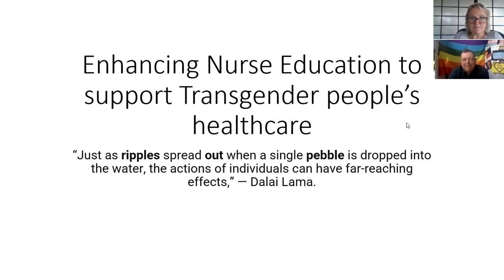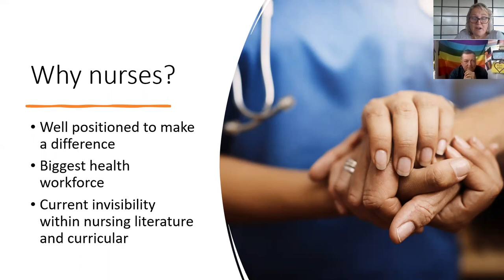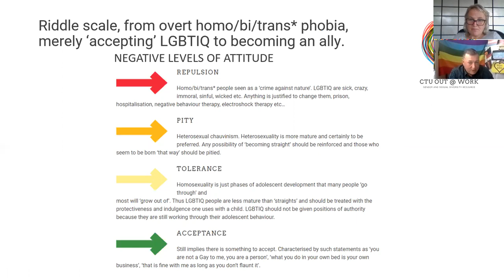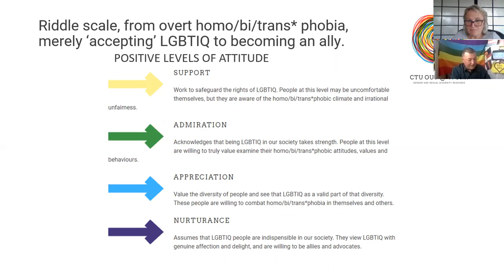Engaging with the community to enhance an existing nurse education programme (...), PATHA 2021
Engaging with the community to enhance an existing nurse education programme with regards the provision of quality care for transgender people

AIM The initial purpose of this project was to investigate how nurse educator engagement with the local community, using an action research approach, might influence an existing nurse education programme in relation to enhancing student nurses’ future provision of care for transgender people.

RATIONALE Nurses make up more than half of our healthcare workforce and are well positioned to influence the healthcare experience for their patients. However, little research attention has been given, in Aotearoa and overseas, to this healthcare provider group in relation to the improving healthcare experiences for transgender people.

METHOD This study involved six staff members and one student from the Universal College of Learning and six members of the community. Together the group discussed issues, planned actions, made changes, and evaluated those changes.

FINDINGS Together the group were able to bring about a number of changes, not only within the nursing programme, but also within the wider organisation. These changes included transgender healthcare related content into all three years of the nursing programme, a major amendment to our enrolment form so that it is more inclusive of all genders, the development of a resource site for all staff, the inclusion of, and funding for, two ‘Gender and Sexual Minorities@ Work’ workshops per year into the organisation’s professional development schedule. At the time of submitting this abstract the group were about to evaluate these changes.

CONCLUSION Action research is an approach that has the potential to be transformative with regards health education and transgender healthcare.

Speakers
Trish Morison, UCOL, Palmerston North, Lecturer
Mel Meates , Palmerston North , 3rd year nursing student.